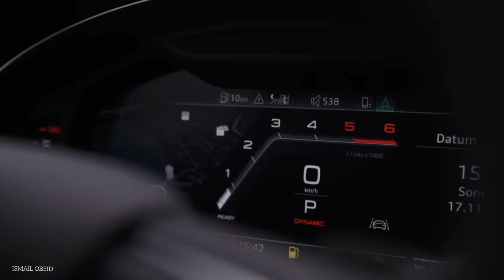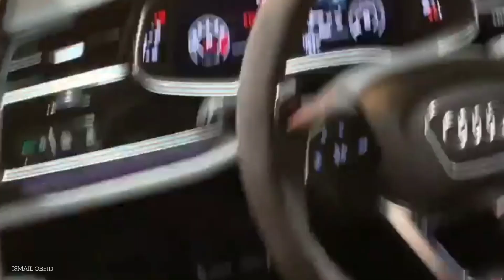RS Q8 2020 All new Audi SQ8 TDI A 1x SOLD 1x COMING IN VERY SOON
Follow the owner on instagram @RZG STORY